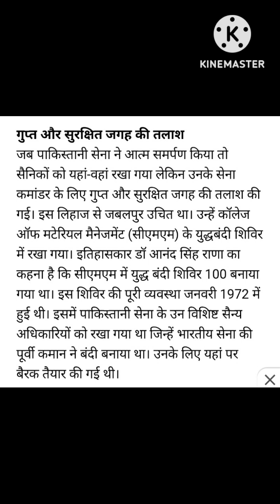June 16, 2023(2)#🇮🇳 Encourage India